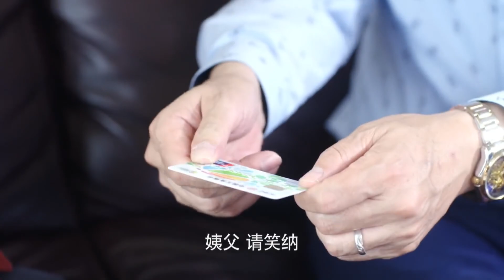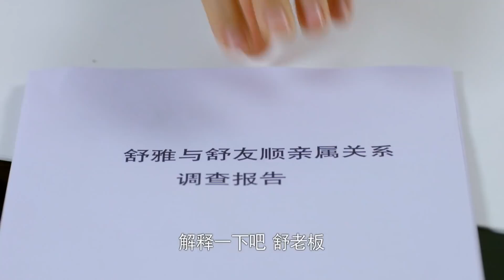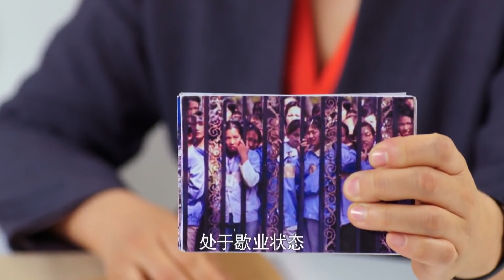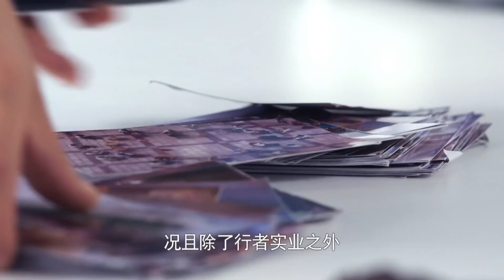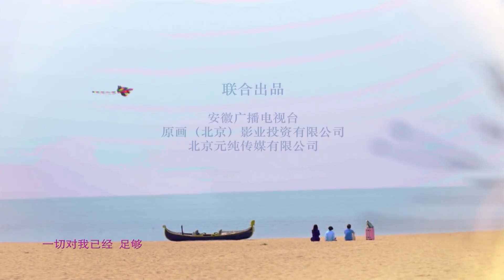《结婚大作战》第35集 | 婚姻就是一场战争，三个花姐妹结成媳妇大联盟一起扶持度过了一段风波婚姻大战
导演：吴晓东
主演：范明、曾黎、代乐乐、大左
《结婚大作战》以都市社会主妇为表现主体，讲述了伊兰、梅李、郝薇儿三位女性为了家庭，做出牺牲的故事。八零后室内设计师梅李（代乐乐饰）、七零后企业主伊兰（曾黎饰）、九零后应届大学毕业生郝薇儿（解惠清饰），三个女人或主动或被动成了家庭主妇；她们结成联盟，彼此扶持，共同度过了一段温情和伤痛并举的美丽人生：克服了眼高手低、财政危机、老公失业等困难后，梅李从盲目应对转向举重若轻，最终修炼成了贤妻良母；伊兰则从“男人婆”变成了“女人花”，不仅修复了和女儿的隔阂，赢得了婆婆的疼爱，更稳固了失衡的婚姻；郝薇儿嫁给投行老板马国庆（牛宝军饰）后，过着无趣的“金丝鸟”生活，领悟到爱情不能金钱至上，最终选择了冲破婚姻成就梦想